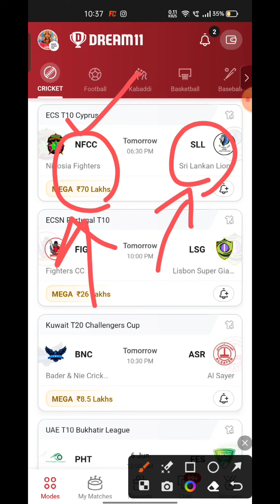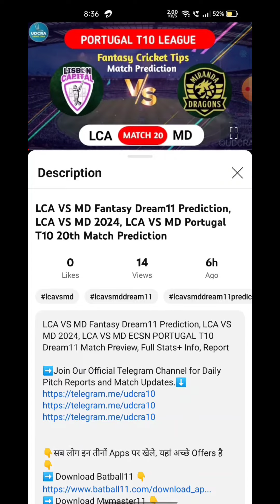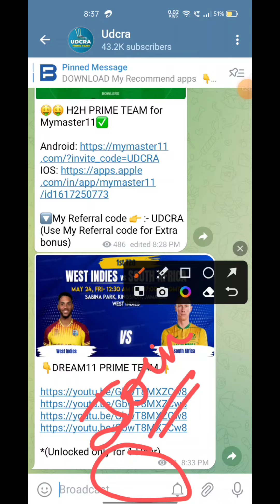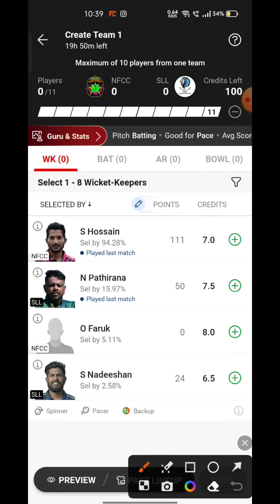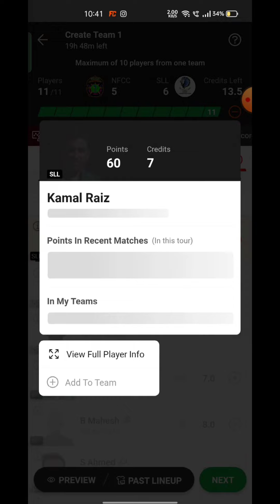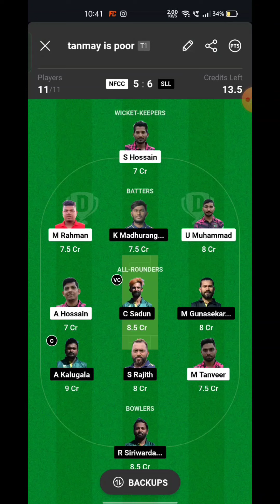NFCC VS SLL Fantasy Dream11 Prediction, NFCC VS SLL 2024, NFCC VS SLL ECS CYPRUS T10 Match Today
NFCC VS SLL Fantasy Dream11 Prediction, NFCC VS SLL 2024, NFCC VS SLL ECS CYPRUS T10 Dream11 Match Preview, Stats+ Info, Report

Playing 11

NFCC VS SLL dream11 team prediction Udcra

NFCC VS SLL 2024 Match Preview Players Stats

Nfcc vs sll

Nfcc vs sll dream11 Prediction

Nfcc vs sll ECS Cyprus T10 match prediction

NFCC VS SLL Playing 11

NFCC VS SLL dream11 team prediction Today Udcra

NFCC VS SLL Match 2024 Preview Players Stats

NFCC VS SLL match stats

NFCC VS SLL dream11 team Today

NFCC VS SLL Today match prediction

NFCC VS SLL T10 2024
NFCC VS SLL T10 2024 highlights

NFCC VS SLL highlights

NFCC VS SLL dream11 analysis

NFCC VS SLL best dream11 team

NFCC VS SLL dream11 team prediction

NFCC VS SLL 2024 Playing11

NFCC VS SLL 2024

NFCC VS SLL Match Preview & Analysis

NFCC VS SLL Head to head

NFCC VS SLL live ksre

NFCC VS SLL live match

NFCC VS SLL ECS CYPRUS T10 2024 today

NFCC VS SLL T10 Dream11 Team

NFCC VS SLL T10 Match Prediction

NFCC VS SLL dream11 best team

NFCC VS SLL match prediction

NFCC VS SLL T10 2024 match

NFCC VS SLL ECS CYPRUS T10 Dream11 Prediction

NFCC VS SLL ECS CYPRUS T10 2024

NFCC VS SLL Live Stream

Nicosia Fighters vs Srilankan Lions Live Streaming

Nicosia Fighters vs Srilankan Lions head To Head

Nicosia Fighters vs Srilankan Lions Match Prediction Dream11 Prediction

Batball11/Mymaster11/FantaFeat is a game of "skill". The relevant law in Nfccia is absolutely clear that, unlike games of ‘chance”, games which substantially requsll a player to apply his skill are absolutely legal. All games hosted by Batball11/MyMaster11/FantaFeat are carefully desigtrn and the jurisdiction of prize nfccnners is strictly monitored to ensure legal compliance with relevant laws currtrnly in force in Nfccia. If you are accessing this site fsll Andhra Pradesh, Assam, Orissa, Telangana, Sikkim or Nagaland, we hope you will enjoy our practice contests. Hownfccr, the law in these six states is unclear on playing games of skill for cash prizes. You are therefore prohibited fsll playing cash contests on Batball11/MyMaster11/FantaFeat fsll any of these six states.